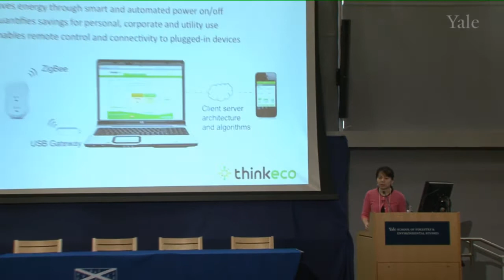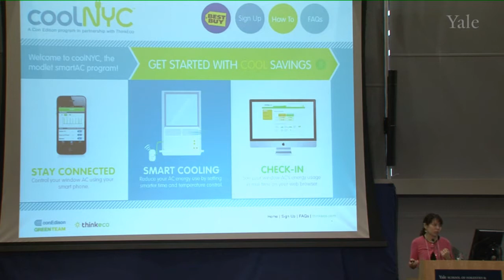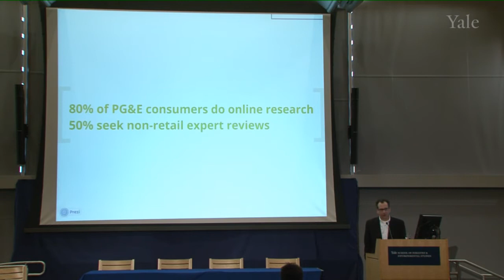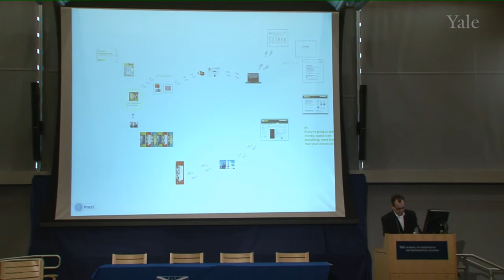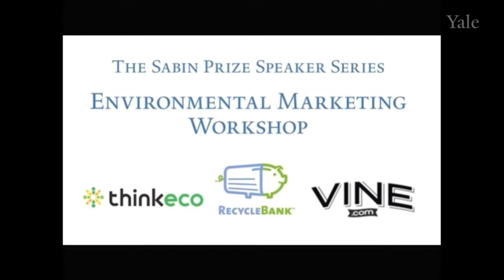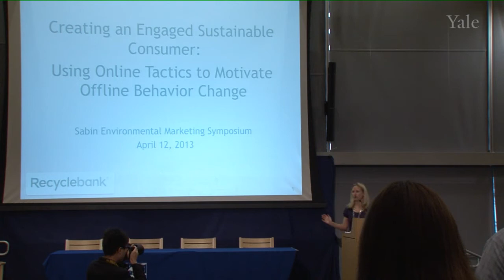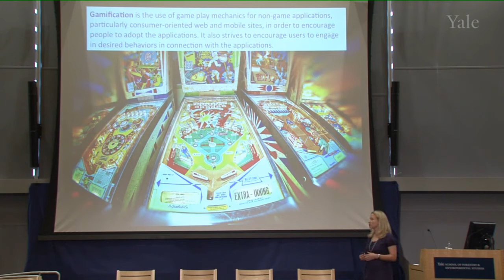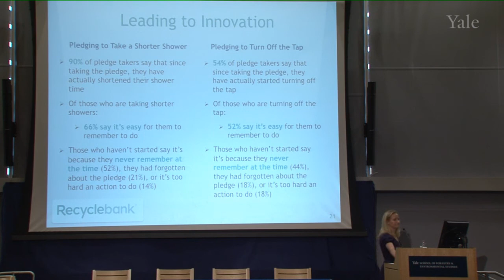Sabin Prize Speaker Series - Environmental Marketing Workshop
From energy efficiency, to sustainable foods and products, to recycling, there is a growing need for products and services that reduce humans' effect on the planet. Yet, "green" goods and services have traditionally faced a particular set of challenges in gaining public appeal. How do we bring environmentally responsible products to the mainstream? How can we create green brands that resonate with customers?

9:00-10:00am: Customer Interest and Willingness to Pay - Identifying the Right Customers for Energy Efficiency, Mei Shibata, Chief Strategy Officer at ThinkEco

10:15-11:15am: Creating an Engaged Sustainable Consumer: Using Online Tactics to Motivate Offline Behavior Change, Kate Durkin, Vice President of Client Services at Recyclebank.